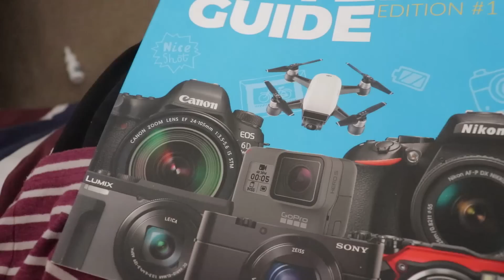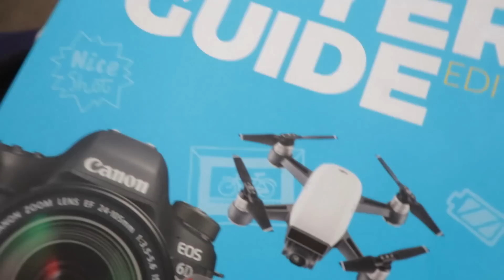How To Make $100+ A Week Fixing bikes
How To Make $1000 fixing bikes
Thankyou guys so much for watching todays video. We hope you enjoyed watching it as we had a lot of fun making it.